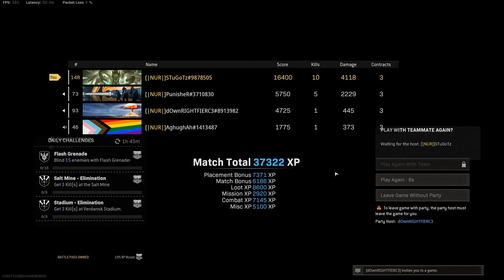Warzone Fast n Furious Win!